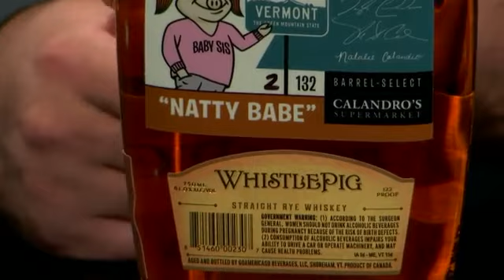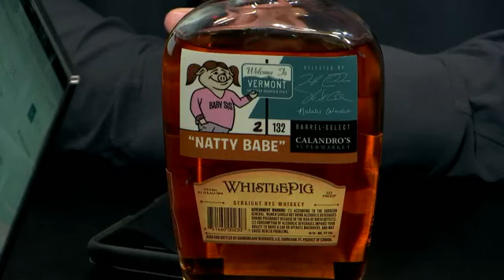Bourbon Dictionary, Episode 03 -- 11-22-19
'Tis the season!  Matt Moscona and Taylor Calandro are back and begin today's episode by discussing the history of the Calandro's Rare Whiskey Raffle and what the future of the event might hold.  Also, Taylor cracks open the newest Whistle Pig Barrel Pick and describes the process of selecting it when he went to the farm in Vermont.  Jay Ducote joins the show as they share what is on their Whiskey Wish List this holiday season.